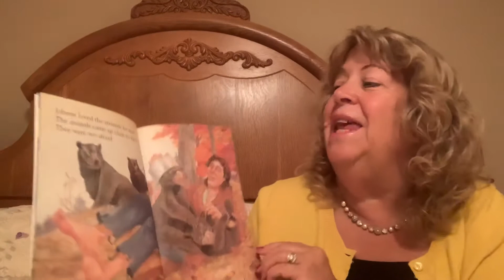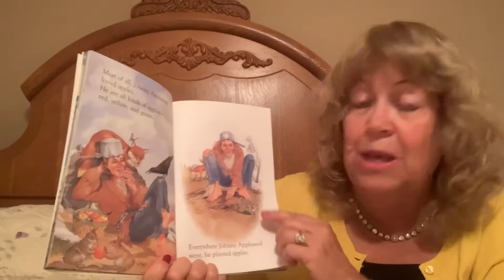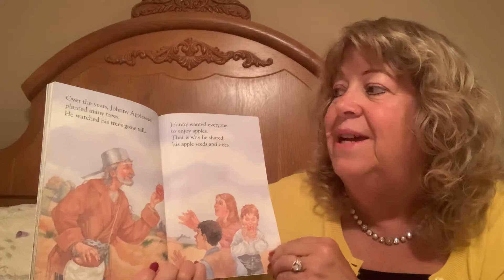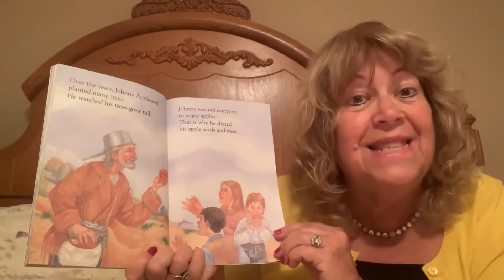Johnny Appleseed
Reading a children’s book